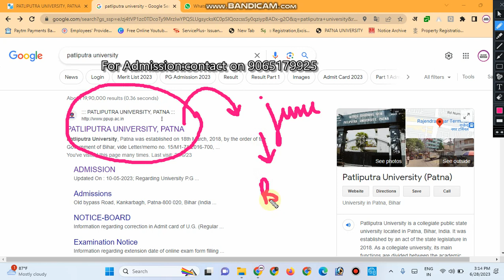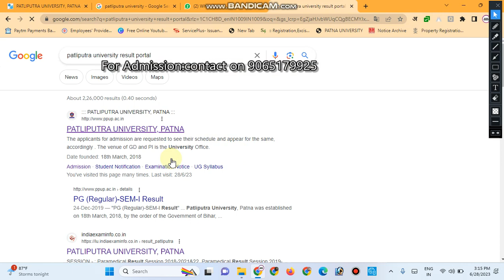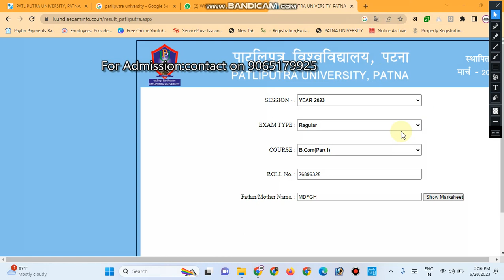Patliputra University Part 1 Result Kaise check kare 2023|PPU Part 1 BSc/Bcom &BA Result OUT 2022-25